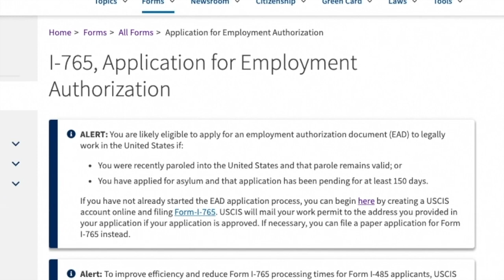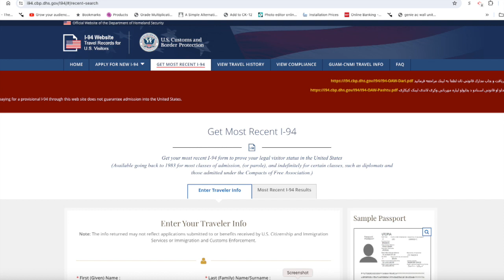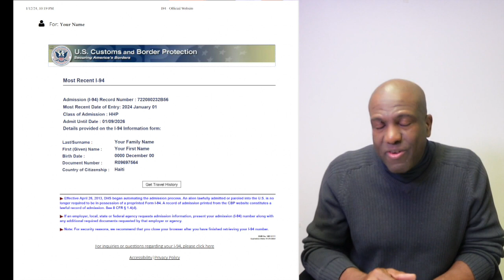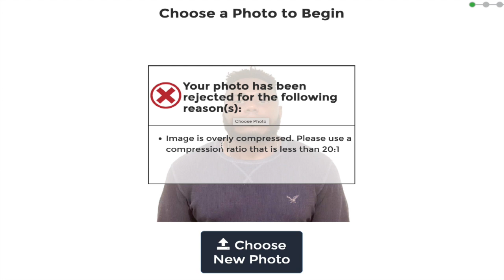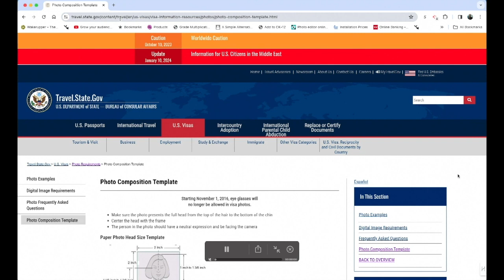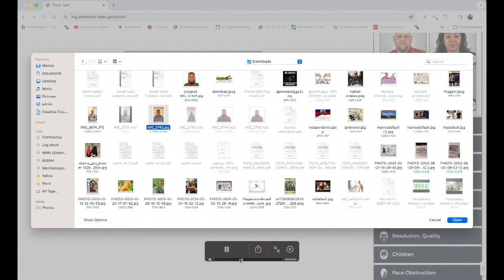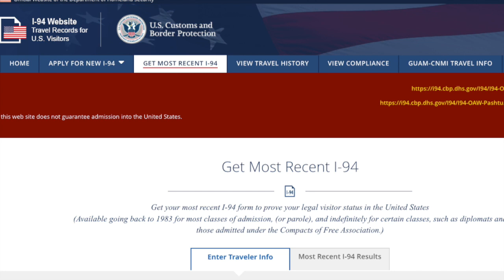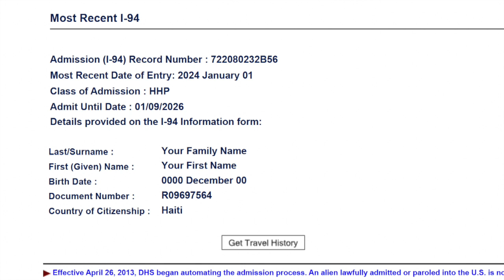How to Upload Your Photo Passport On USCIS Form I-765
travel.state.gov